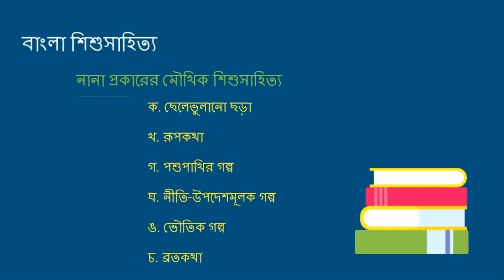B.A. Bengali Honours 6th Semester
বাংলা শিশু সাহিত্যের ধারা ও বিষয় বৈচিত্র্য (পর্ব-1)
অধ্যাপিকা মিনতি দেবনাথ